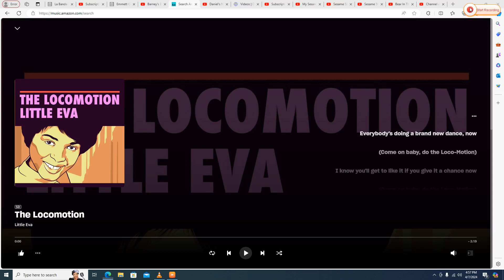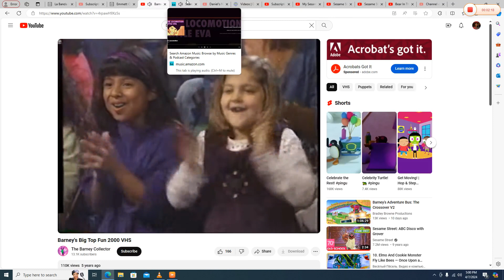Courageous Kirsten's Circus to "The Locomotion"